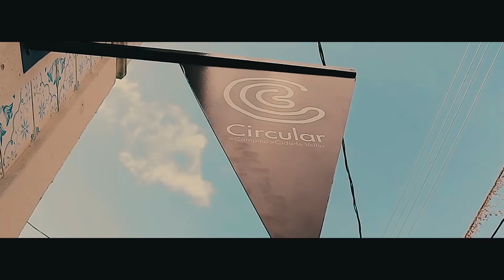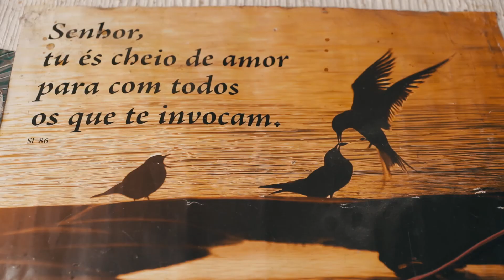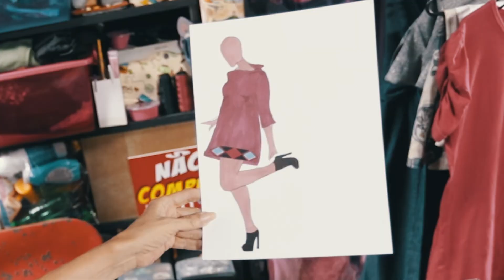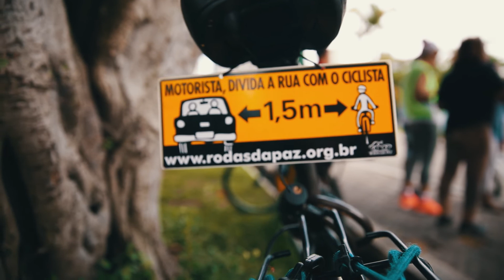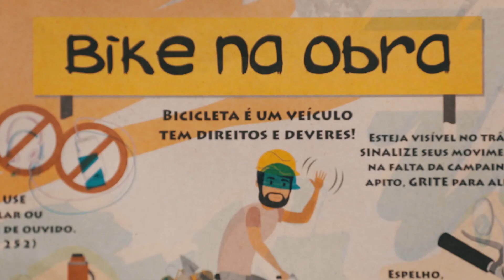Janelas da Gente - PGM 13 - 22.11.19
Com as cabeças gravadas no Curió-Utinga, o maior bairro de Belém, o programa inédito “Janelas da Gente” exibido na sexta, 22 de novembro, foi conhecer um projeto que está dando nova vida ao Centro Histórico de Belém: o Circular. No quadro “Mestres”, conversamos com o Luiz Guedes, que é artesão restaurador e tem a grande missão de preservar e restaurar histórias. No quadro “Gente”, fomos conversar com as pessoas que dedicam seu tempo ao projeto “Bike Anjo” e ajudam outras pessoas sobre duas rodas.  No quadro “Agora é Moda”,  a designer de moda Andreia Rezende ensina como custumizar roupas, economizando e poupando o meio ambiente. No quadro “Bora Dá-Lhe”, Raul Bentes foi provar o lanchão de presunto, queijo e calabresa que é sucesso na Feira do Telégrafo. Já o Top 3 traz dicas de três lugares imperdíveis para visitar em Bragança.

O “Janelas da Gente”vai ao ar na sexta às 19 horas, logo após o Jornal Cultura, com reprise aos sábados às 15 horas e domingo, às 21h30.

FICHA TÉCNICA

Coordenação de Produção: Paloma Andrade

Diretor/ Editor chefe: Júnior Braga

Apresentadora/Editora: Sonia Ferro

Repórter/Produtor: Raul Bentes

Edição: Diego Carvalho / Rennan Rosas

Câmeras: André Mardock / Hélio Furtado

Auxialiares: Yzomar Nascimento / Luciano Mourão

Produção: Moana Mendes

Estagiários: Beatriz Manarte / Lucas Ribeiro